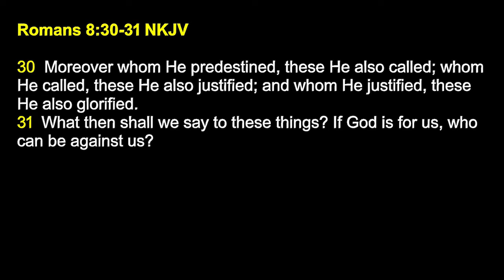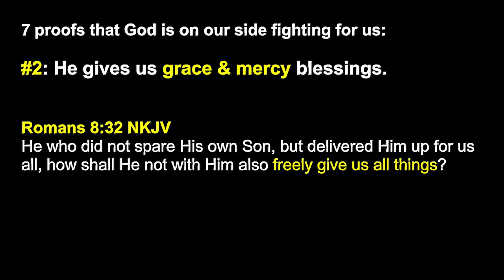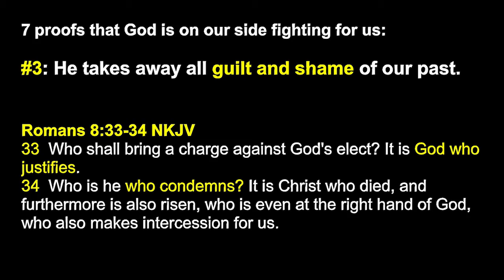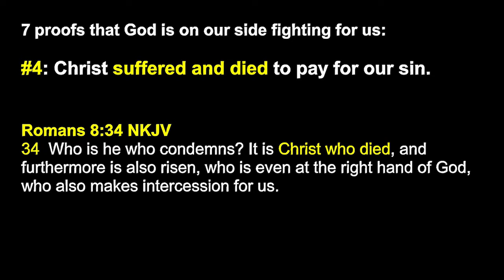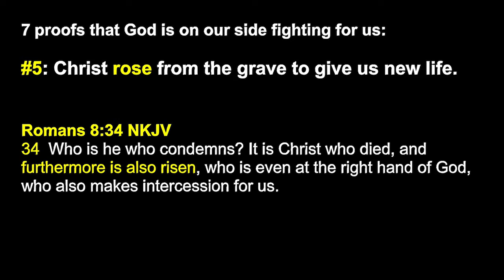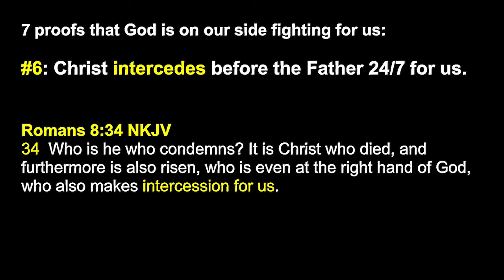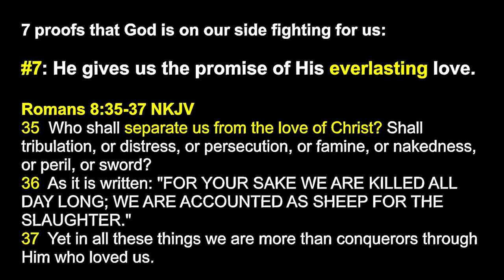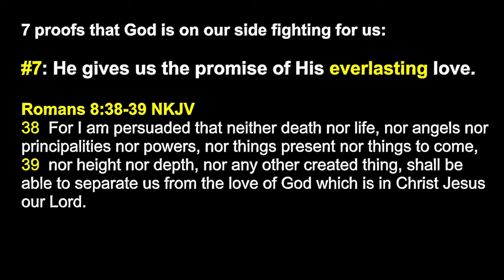Proof of Love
Identity in Christ
Romans 8:30-39

Main Thought
God is on our side fighting for us.

7 proofs God is on our side fighting for us:
1. He forsook His only son for us.
2. He gives us grace & mercy blessings.
3. He takes away all guilt & shame of our past.
4. Christ suffered & died to pay for our sins.
5. Christ rose from the grave to give us new life.
6. Christ intercedes before the Father 24/7 for us.
7. He gives us the promise of His everlasting love.